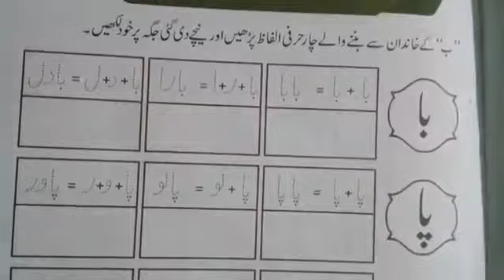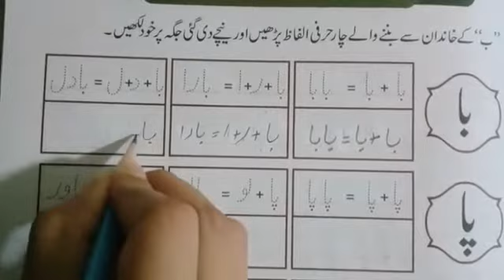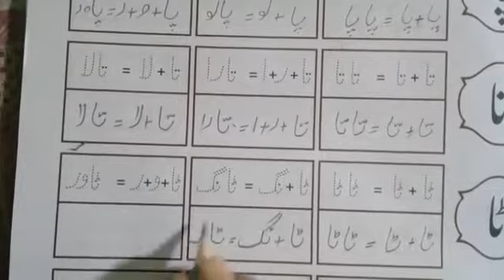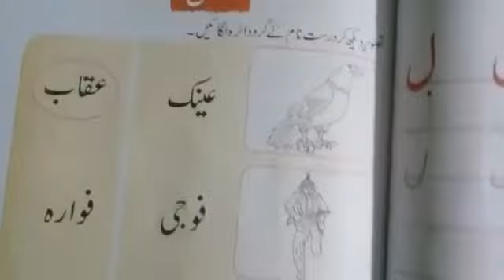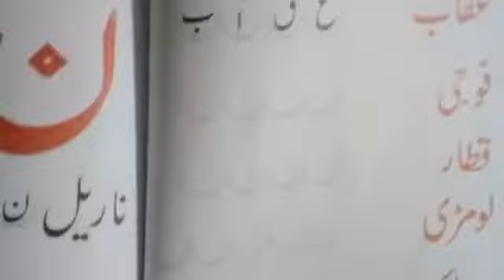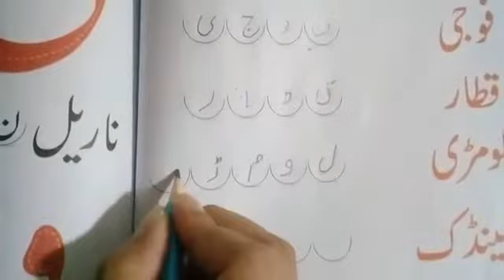Prep lec 2 Urdu الفاظ سازی